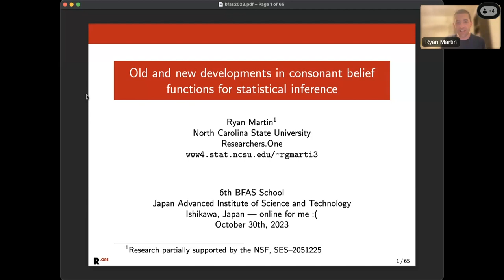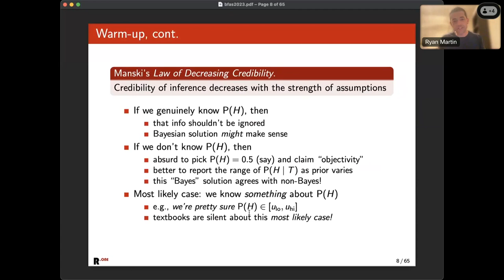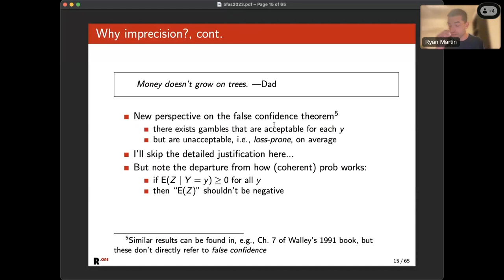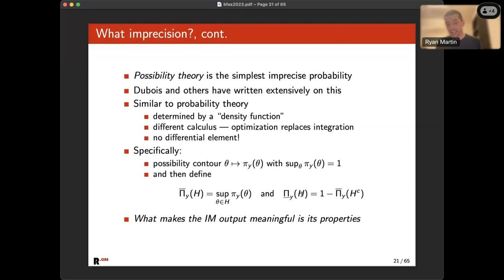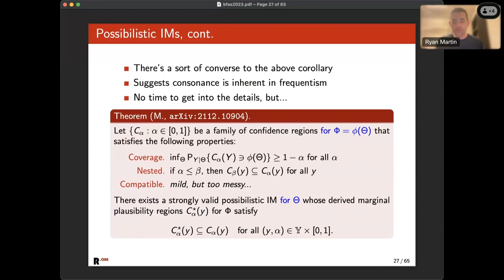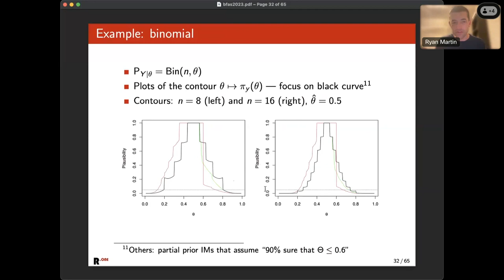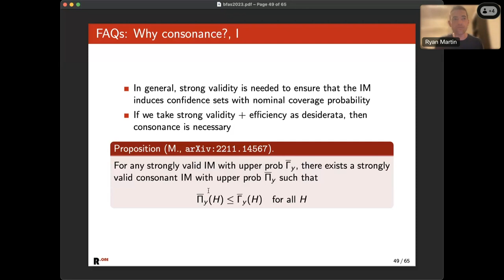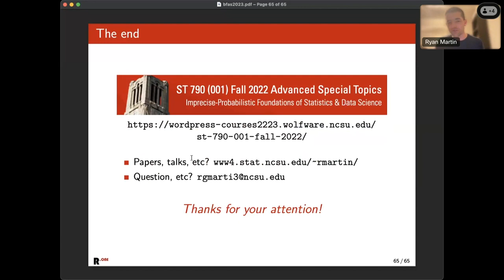BFTA2023 - Lecture 7 - Old and new developments in consonant BF for statistical inference.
BFTA2023 - Lecture 7 - Old and new developments in consonant belief functions for statistical inference.

Ryan Martin, North Carolina State University, USA.

0:00 - Introducing Pr. Ryan Martin by Pr. Thierry Denœux
0:40 - Introduction
6:34 - This talk
7:42 - Warm-up
13:53 - Setup
17:31 - Pushing likelihood too far
21:35 - Why imprecision?
29:48  - What imprecision?
42:34 - Possibilistic IMs
1:01:22 - Examples
1:14:52 - FAQs
1:21:24 - Partial prior IMs
1:24:44 - Warm-up cool-down
1:26:52 - Conclusion

▬ Slides  ▬▬▬▬▬▬▬▬▬▬▬▬▬▬▬▬▬